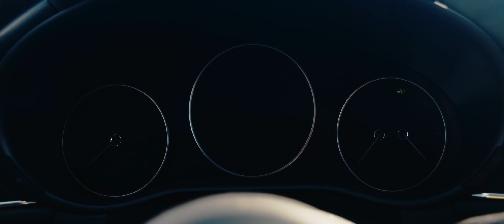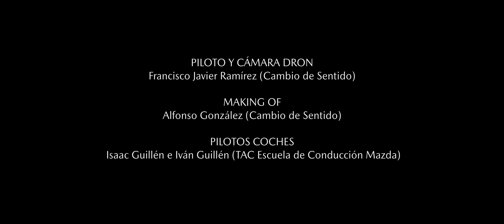KODO Alma del movimiento / Javier Balaguer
KODO:ALMA DEL MOVIMIENTO  VERSION FINAL Y COMPLETA.
Producida: MOSS PRODUCCIONES
Dirigido: @javierbalaguerblasco
Pruducciòn: Javier González Perez.   Coreografía: Federico Barrios Bailarines: @silvia_alvarezoficial y @oriol_anglada Musica: Basilio Marti Cardenal Dir Fotografia: Javier Castellò. Maquillaje y vestuario: @raquelpizarroso @cds_cambiodesentido y también han participado Mercedes Ortiz Alfonso Gonzalez, Tania Espada Fernández, Jose Gamo @fjaudiovisual y @thelobby